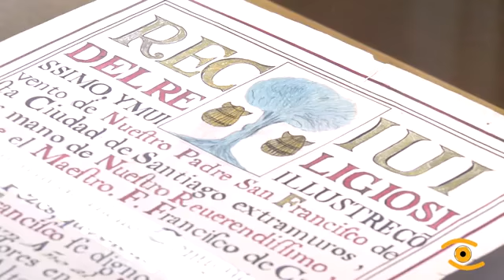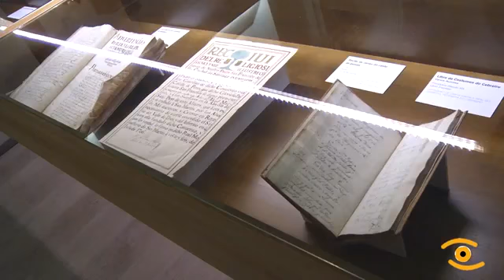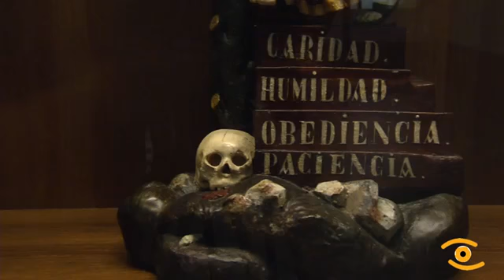A pegada de San Francisco en Galicia' ata o 31 de outubro na Capela de Santa Marí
Pezas históricas, de valor incalculable, forman unha mostra que repasa 800 anos de historia da orde de San Francisco en Galicia